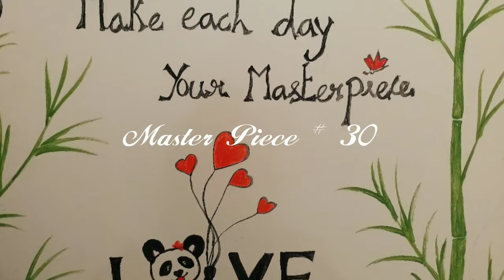Variety Rice Puliyogare / Tamarind Rice - Master Piece # 30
One of the very Tasty and Yummy Variety Rice Puliyogare / Tamarind Rice with Ready mix for Variety Rice Lovers instantly can make for Office Going Persons perfect Lunch box Recepie Cooking very Easy - Master Piece # 30